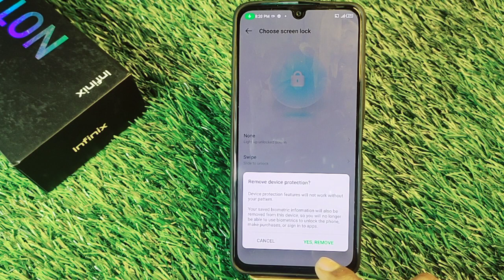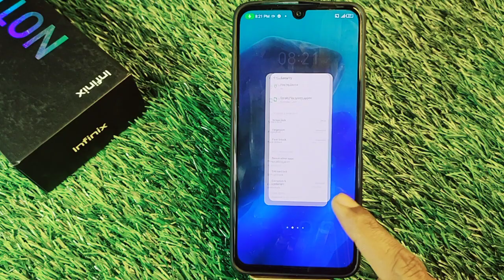Remove Pattern Lock infinix Note 11,How To Remove in Infinix Note 11,infinix Mobile Main PatternLock